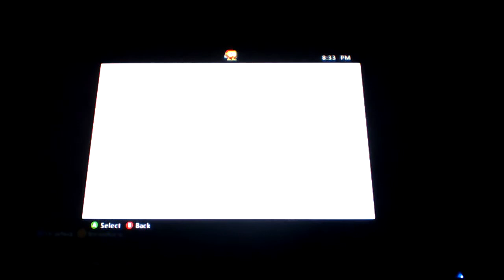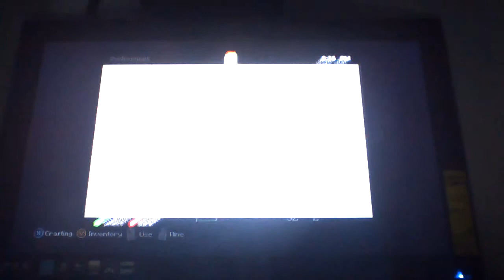Survival To The Fitest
I am on mine and Taylors survival world on Xbox 360 edition. We did not go onto creative at all. We worked hard on that world. so if you liked the video leave a comment on any ideas you have that we can build on survival mode or creative mode. And we will do other videos like halo3 & 4,also saints row the third, black ops 1, and modern warfare 3 and I think that is it oh and I love all of are viewers and subscribers out there. BYE